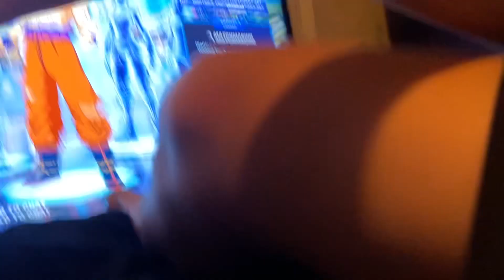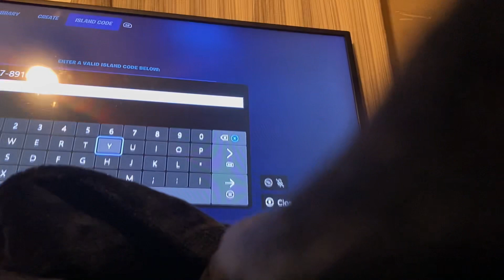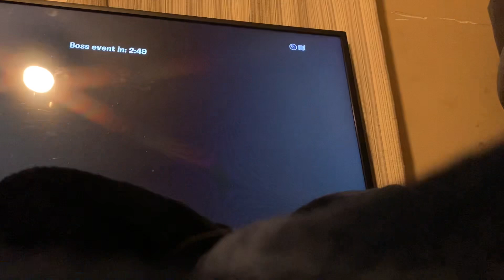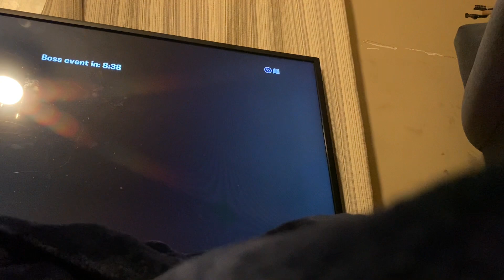July 15, 2023